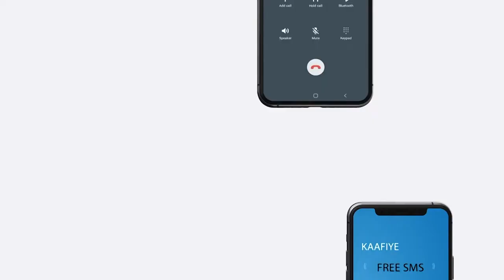Warbixin::Shacabka Muqdisho oo ramadaankii Labaad wajahaya Walwal ay ka qabaan Saameyn Amniga